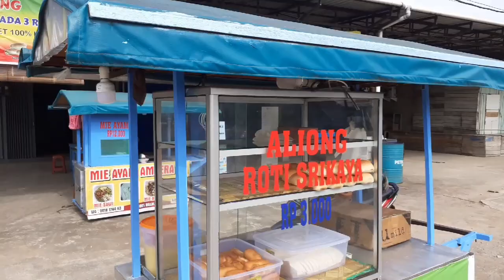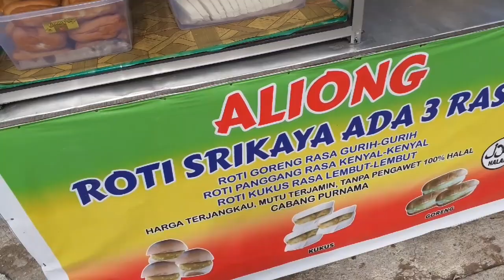ROTI SRIKAYA ALIYONG SUPERRRRR LEMBUT|STREET FOOD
lokasi:Jl ampera depan komplek bali asri 1
            pontianak
harga :3000/bijik

canel ini berisikan tentang kuliner kisaran kota pontianak
 terimakasih telah nonton vidio kami jangan lupa sabcrab kake dan shere vidio terbaik kami ke teman teman kalian

folo IG: jajan yok kite